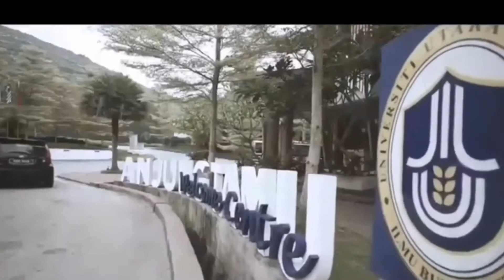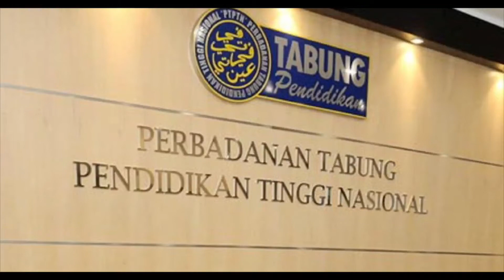APA YANG BEST BERLAJAR DI UUM PACE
Saksikan secara langsung Rancangan Sembang Maya  pada hari Sabtu, 3 April 2021 jam 10.30 Pagi - 12.00 Tengah hari hanya di Facebook Optimis Padu.

Tajuk : Disini Bermula Titik Perubahan
Moderator: Lokman Hakim bin Samsudin bersama Sitti Ritah binti Amarih
Panel 1 : Dr. Khairol Anuar Ishak
Panel 2 : Insp. Herman bin Salim
Panel 3 : Pn Sharmila a/p Balakerisnan